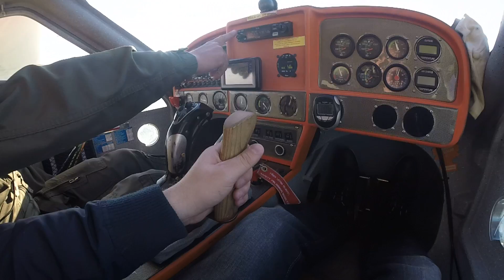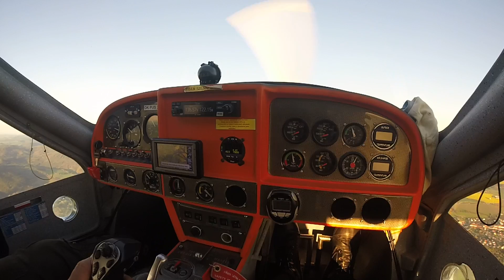ESO 15 in flight over Tocnik castle